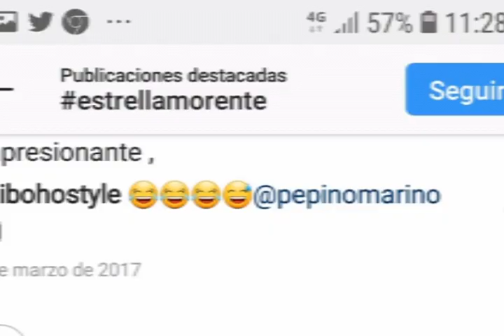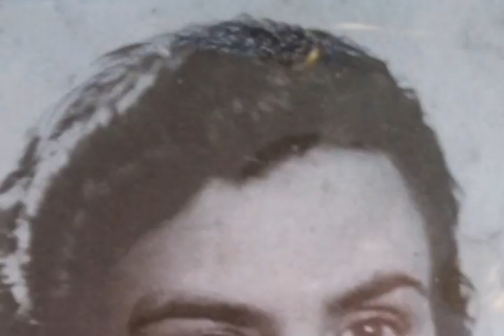Antonio Carbonell Carmen cancion